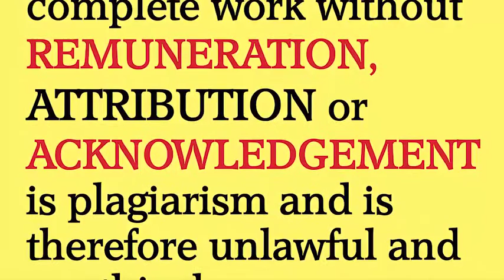Online Content Wars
Online Content Wars looks at the challenges arising from the definition of plagiarism as the world migrates from print to online. While acknowledging with print media was enough, when online you are stealing the creator's revenue through traffic and Google Ads. Here at a Voluntary Media Council of Zimbabwe workshop for online content creators where the Zimbabwe Digital Code was reviewed and adopted, plagiarism was a powder-keg!